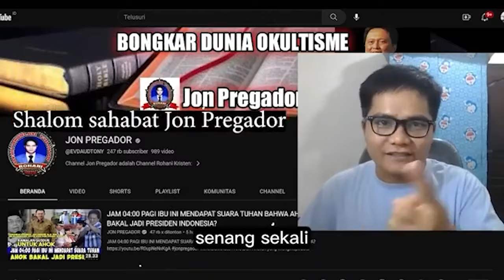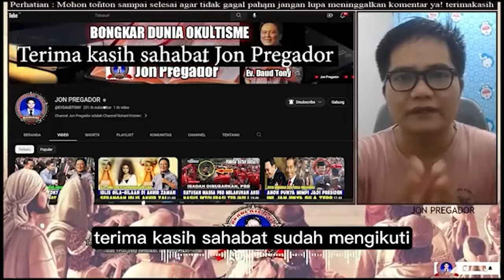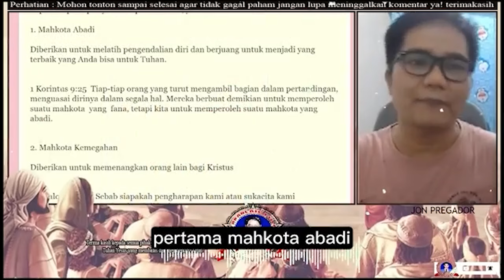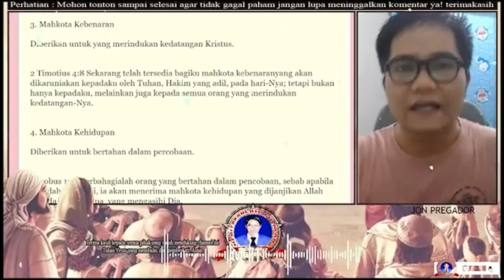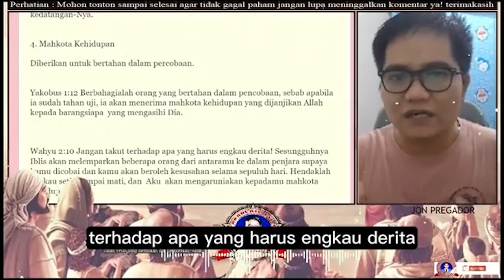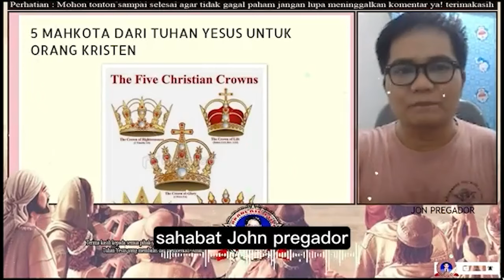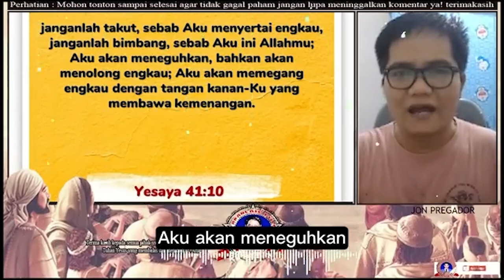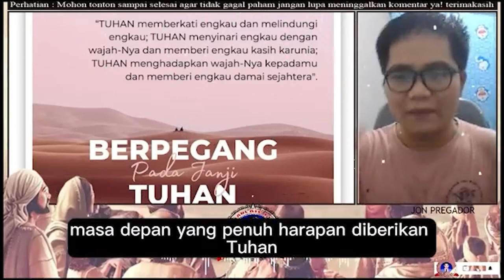NGERI!!! DAUD TONY SAMPAIKAN BERITA YANG AKAN MENGGONCANG DUNIA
jangan lupa :
terima kasih

Ps. Jonas,
Tuhan memberkati🙏

apabila bpk/ibu butuh doa khusus :
dapat ingin mengikuti Zoom Bersama :
1. Ps. Thomas Chandra - YT: Thoms Hellyess TV
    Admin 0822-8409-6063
2. Ps. Jonas (Yefta Ministry)
    Zoom setiap hari kamis

Nb.
Doanya boleh diimprovisasi (ditambhakan kata-kata sesuai kebutuhan/pergumulan)
terima kasih

Tema-tema Update
Kumpulan Khotbah Daud Tony
Khotbah Kristen
Khotbah Inspirasi
Kesaksian Kristen
Inspirasi Kehidupan
Daudtony 2022
daud tony
Daudtonydukunsakti
Daudtonybertobat
Daudtonykesaksian
Daudtonyvsrorokidul
Daudtonyhariini
Daudtonyterkini
Dunia Okultisme
Dunia Perdukunan